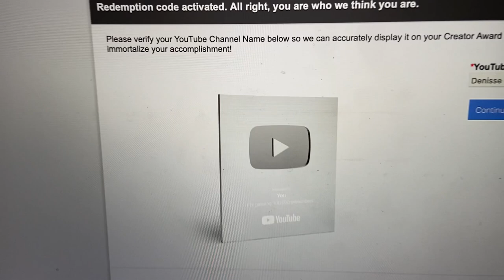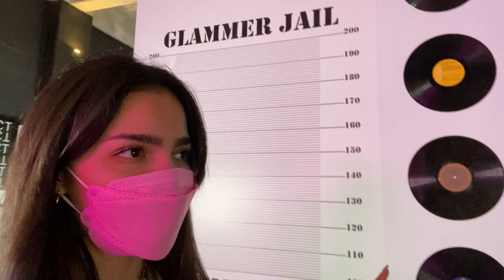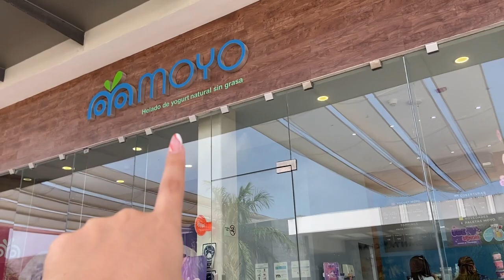vlog un dia bonito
hola baby aqui un vlog de mi dia